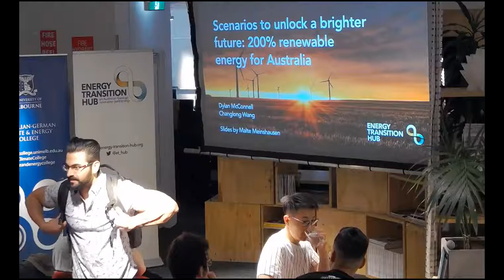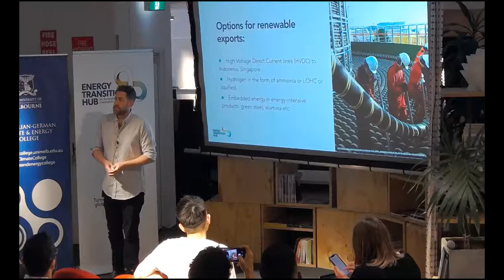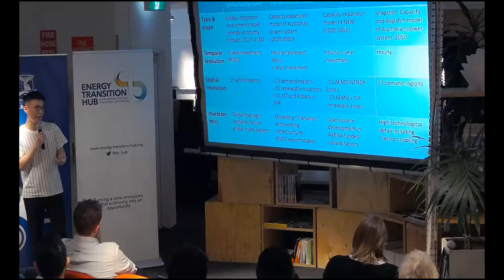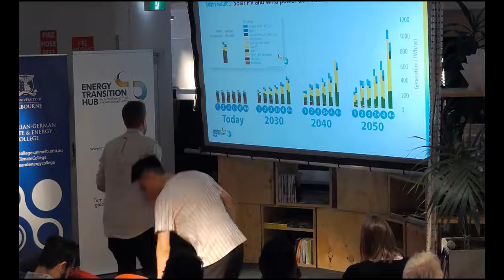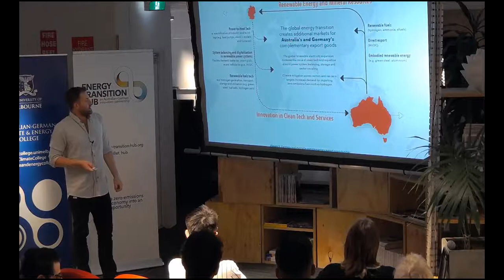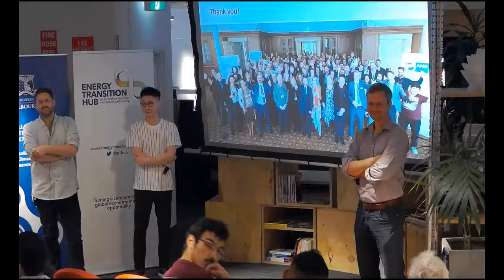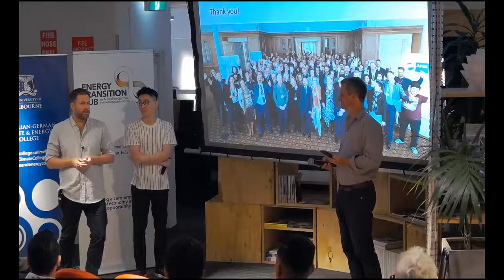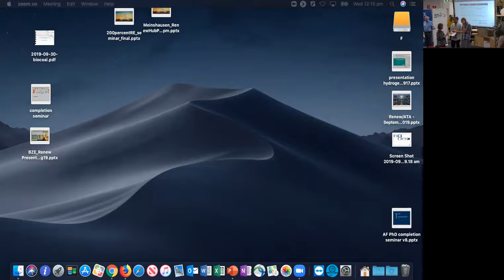Scenarios to unlock a brighter future: 200% renewable energy for Australia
Dylan McConnell and Changlong Wang, 30 October 2019.

The energy transition as an economic opportunity.

As one of the world's largest exporters of coal and gas, Australia has been reluctant to embrace the energy transition and establish a decarbonisation pathway that is consistent with the Paris Agreement. However, the transition offers a significant opportunity for Australia to become a renewable energy superpower. Australia's renewable energy potential is amongst the best in the world and could be utilised to meet not only domestic demand, but also to create a new export industries.  Exports could take the form of direct electricity exports via HVDC lines, hydrogen (in the form of ammonia, liquid organic hydrogen carriers etc) or energy-intensive goods produced with low-cost energy. Over the past two years, the Energy Transition Hub (energy-transition-hub.org) pursued a research collaboration between Germany and Australia to investigate a number of scenarios scenarios with various energy system and electricity models. This talk will give an overview of the results from the Hub's scenario work, lead by researchers Dr. Falko Ueckerdt, Dylan McConnell, Changlong Wang, and many others